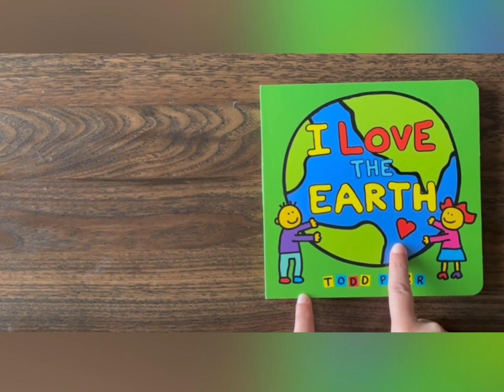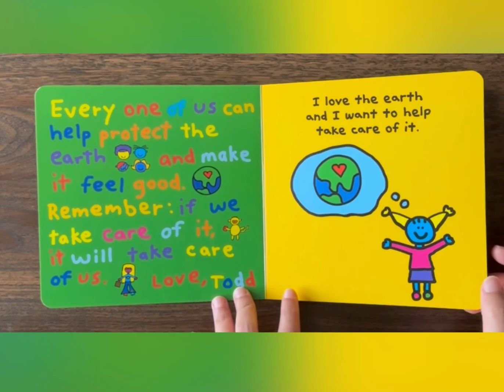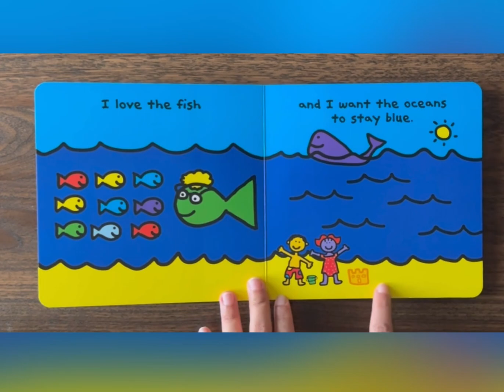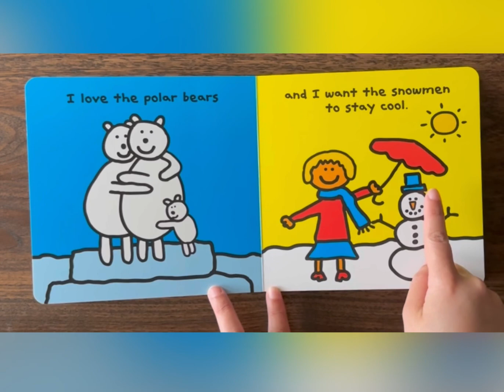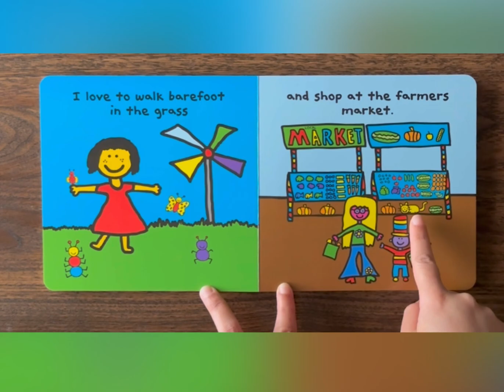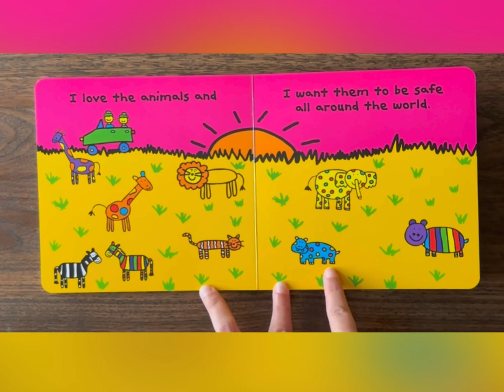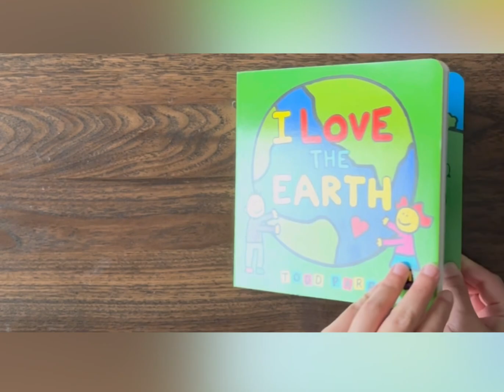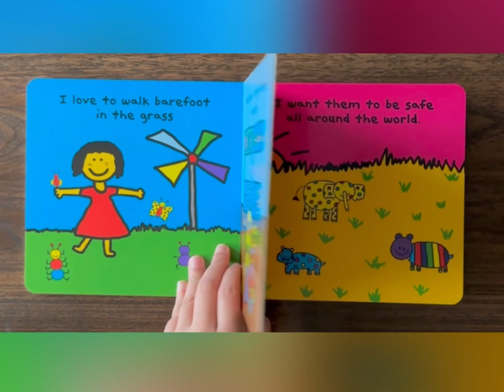Kids Bedtime Story | I Love the Earth | Subscribe for More